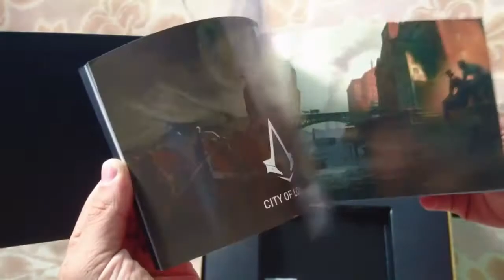Assassin's Creed Syndicate Big Ben Collectors Edition - UNBOXING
«HINWEIS»

Wenn dir das Spiel gefällt, unterstütze die Entwickler und kaufe dir den Titel oder die Serie im Original

«ALDUINLP IM NETZ»